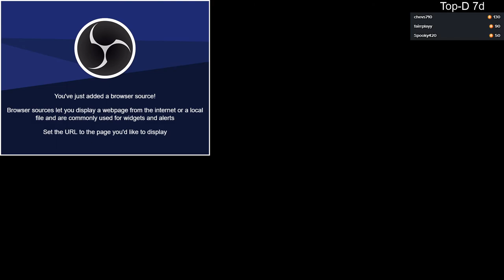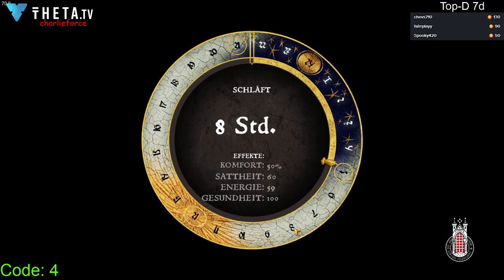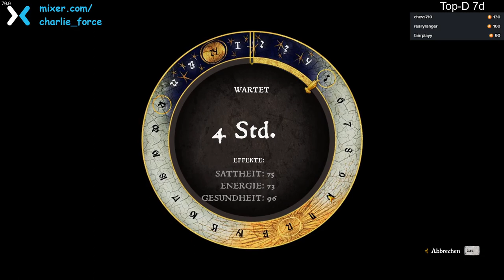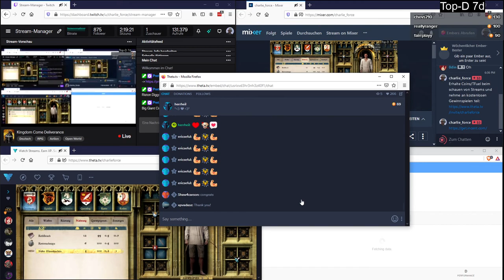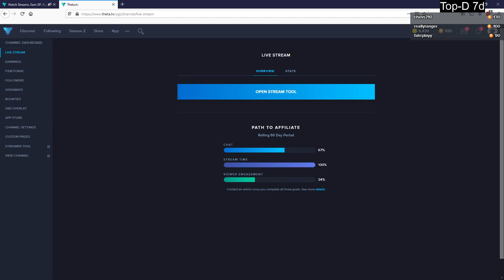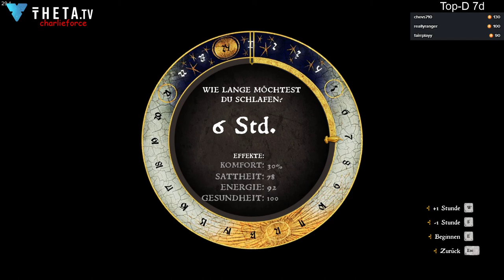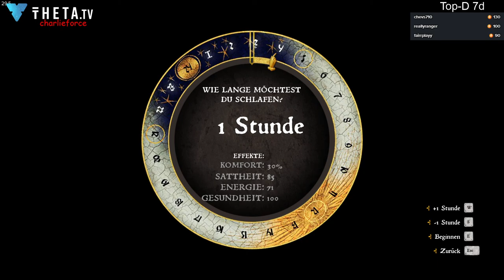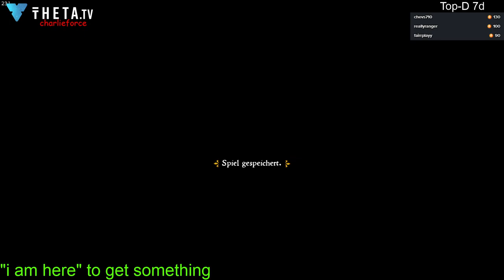2020 04 20 Kingdom Come Deliverance